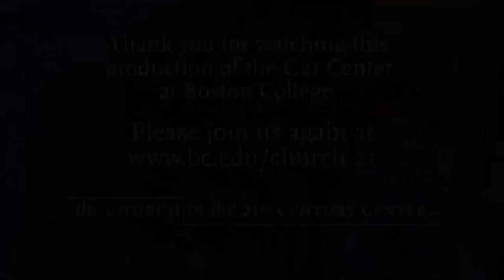The Poor: What did Jesus Preach? What does the Church Teach?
How are Christians called to respond to poverty? More importantly, how do we respond to children, parents, or grandparents who suffer the effects of poverty? Listen to Fr. Ken Himes explore these questions and more.